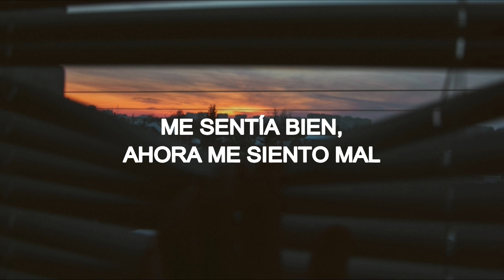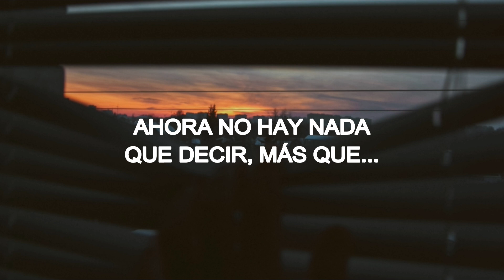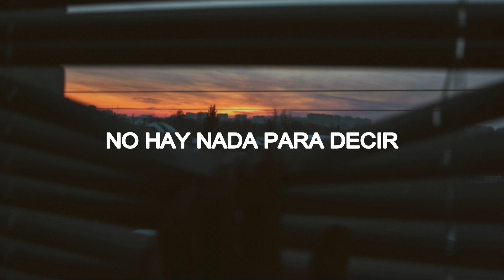Zayn, Timbaland - Too Much // sub. español